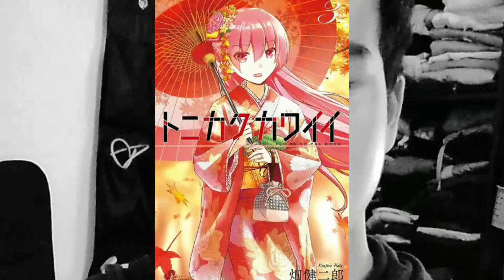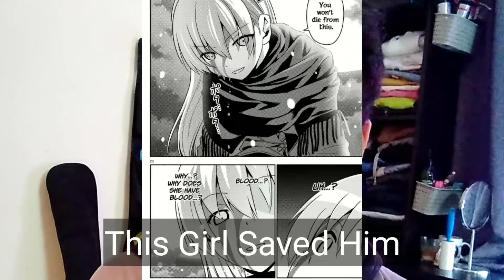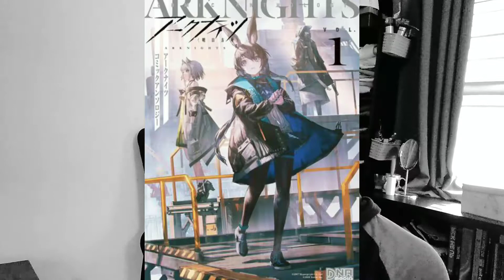This Yandere Girlfriend Is A Witch!!! || Random Manga Recommendation In 5 Minutes #1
Spirals~ Heheh